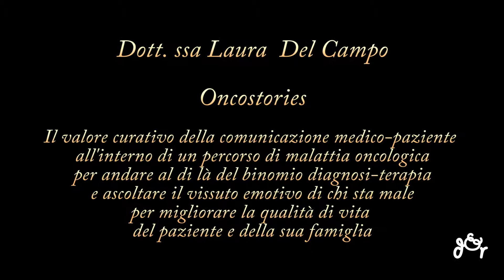Laura Del Campo - Il ruolo della comunicazione Medico-Paziente nel percorso di malattia oncologica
Si è svolto a Roma il convegno Oncostories, un incontro fra medici e pazienti oncologici per sottolineare l’importanza della comunicazione medico paziente all’interno di un percorso di malattia. E la comunicazione di cui si parla non è solo quella relativa alla diagnosi e alla terapia, ma un dialogo continuo in cui dubbi, paure, ansie e preoccupazioni del paziente possano essere ascoltate e comprese dal medico che lo segue in tutto il suo percorso di cura. Molto spesso il pudore impedisce al malato di parlare del dolore, degli effetti collaterali delle terapie, e allora deve essere il medico, dopo aver seguito corsi di formazione dedicati, a sapersi confrontare con il paziente, perchè curare  non significa solo fare accertamenti clinici e impostare una terapia, ma anche andare incontro ai bisogni del paziente ed ascoltare la percezione che lui ha della malattia, scegliere insieme il percorso terapeutico, fermarsi laddove sia troppo gravoso il disagio delle cure, cambiare strategia e modalità di cura a seconda del vissuto del paziente, che può essere conosciuto solo attraverso il dialogo continuo. E se oggi la medicina offre opportunità un tempo impensabili di guarigione dal cancro è vero però che non deve mai dimenticare il supporto psicologico al paziente e alla sia famiglia, travolti a livello fisico ed emotivo a una diagnosi che spaventa e disorienta e bisognosi di un confronto costante e di un ascolto partecipe per poter meglio affrontare un percorso a volte lungo e faticoso nel migliore dei modi. Perché la qualità di vita passa attraverso le cure migliori ma passa anche attraverso la capacità di ridurre al minimo gli effetti collaterali delle chemioterapie, passa anche attraverso la capacità di informare con chiarezza e con pazienza  chi deve affrontare chirurgie e terapie impegnative, passa anche attraverso il rapporto di fiducia medico paziente che si può instaurare solo laddove ci sia ascolto partecipe e disponibilità ad accogliere  e guarire non solo il dolore fisico ma anche il disagio psicologico e sociale che il cancro ancora comporta. Ne parliamo con la Dott.ssa Laura del Campo, Direttore Aimac, Associazione italiana Malati di Cancro, una dei protagonisti intervenuti ad Oncostories.